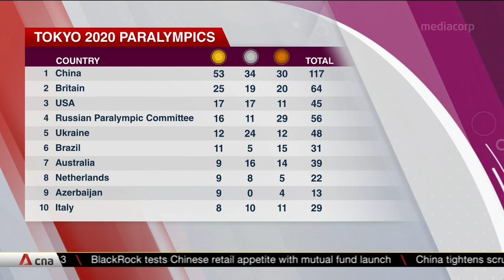Paralympics: Singapore para-archer Nur Syahidah Alim fails to advance in individual compound open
Singapore para-archer Nur Syahidah Alim has bowed out on Day Six of the Paralympics. She was knocked out by Turkey's Sevgi Yorulmaz in the Women's Individual Compound Open. Both were tied at 57-all after the first six arrows, but world No.2 Syahidah faltered, allowing Yorulmaz to take the lead. She won 140-to-136. This is Syahidah's second Paralympics outing, after reaching the quarter-finals at Rio 2016.